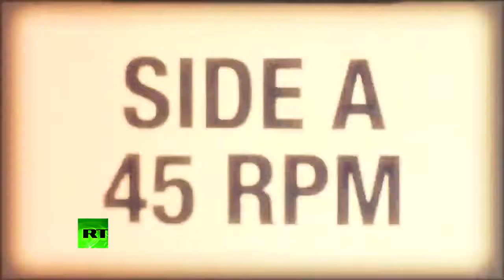How 100% of the Clintons' 2015 'charity' went to... themselves - RT America